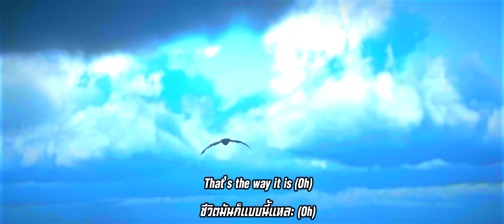แปลไทยThat's The Way It Is lyrics | 4K Red Dead Redemption 2 Soundtrack